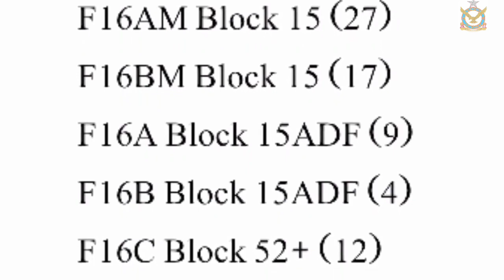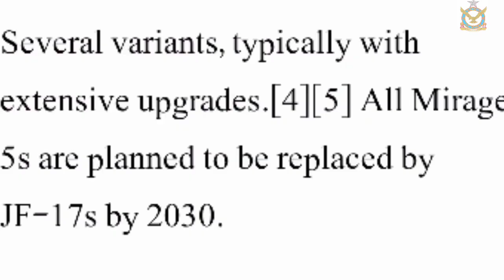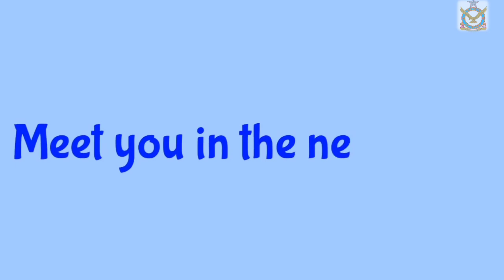Combat Aircrafts of Pakistan *reupload*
Combat Aircrafts of Pakistan

I had to upload this video again as there was some problem.